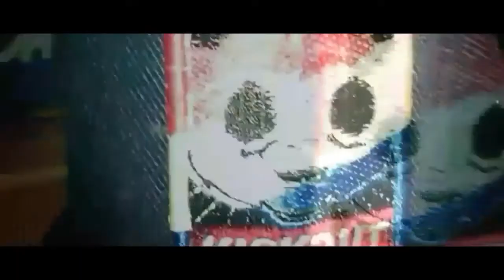Jalan Panjang Motivasi Lagu Saykoji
Apapun Mereka Bilang
Tekadku Takan Hilang,
Jalanku Masih Panjang,
Garis Akhir Yang Ku Pandang
...Lagu Motivasi Dimana Kita Merasa Di Hilangkan Arah, Begitu Pula saat Kita
merasa Tertekan Putarkan Lagu Ini, Semangat Hidup Kita Akan Merasa Jauh Lebih Nyaman, Dalam Ke adaan Kita Mengikuti syair, nada Berirama Dari Lagu Motivasi Ini,
...-Selamat Menikmati-...